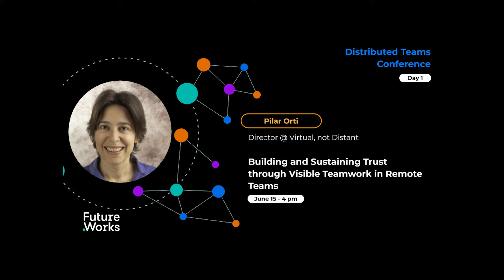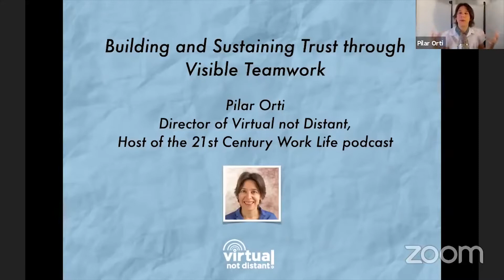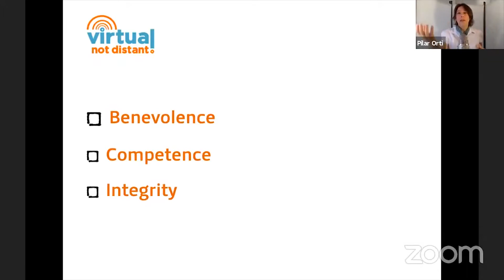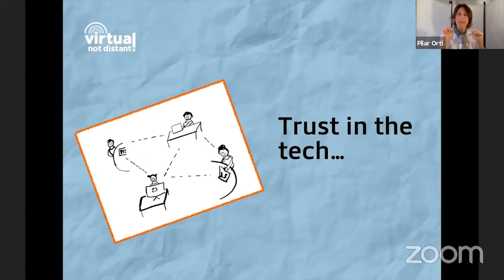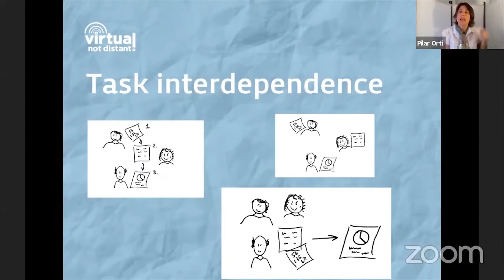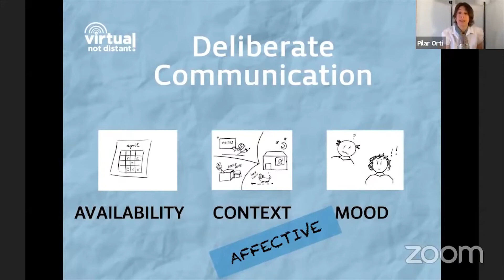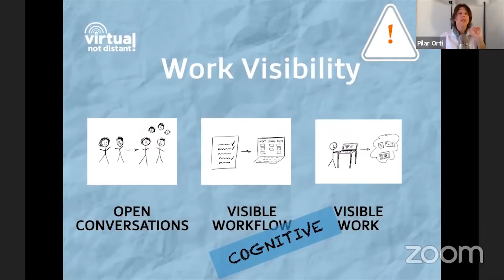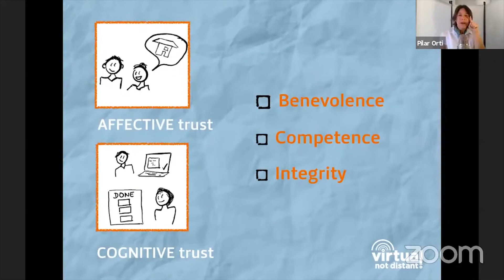Building and Sustaining Trust through Visible Teamwork in Remote Teams by Pilar Orti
Trust is often quoted as being a key enabler of working away from each other. But how do you build it? How do you maintain it? Is it really necessary? And what do we mean by ""trust"" anyway?
In this talk, Pilar digs into the components of trust and some of the remote communication practices that can help build cohesion amongst team members and help us work better together.

This talk was streamed live on the 15th of June 2020, the first day of the Future.Works Distributed Teams Conference 2020.